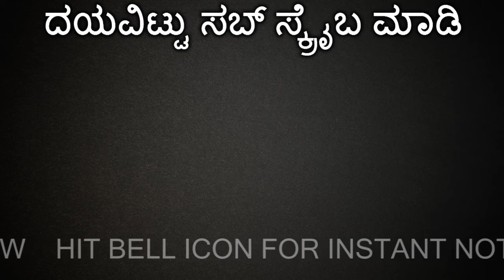Fourth Week Dramatic Elimination | Fourth Week Eliminated Contestant From Bigg Boss